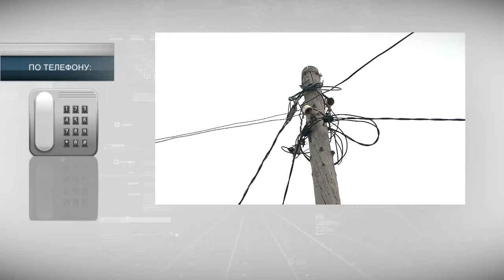После сюжета телеканала Тверской проспект в СНТ под Тверью вернулось электричество